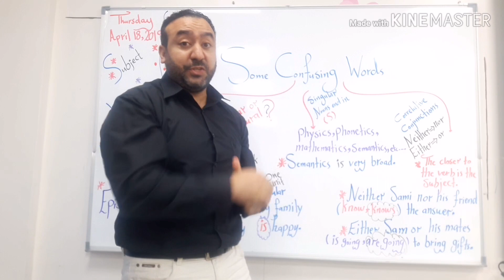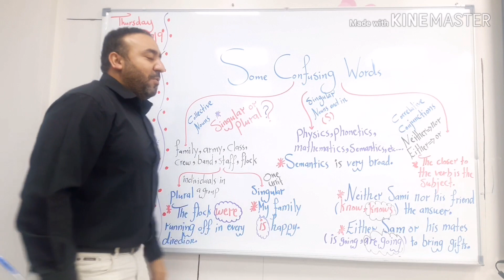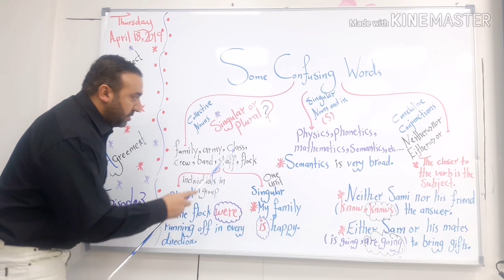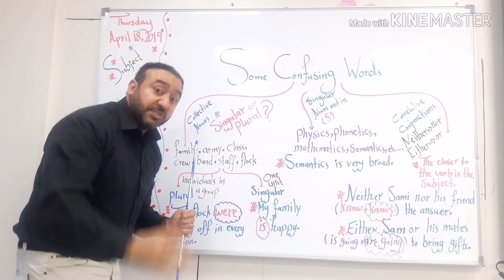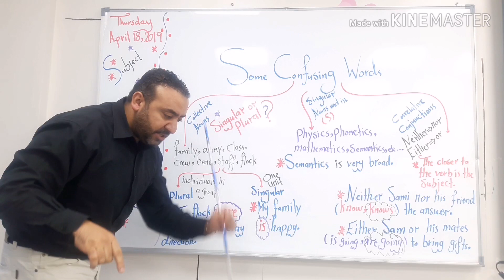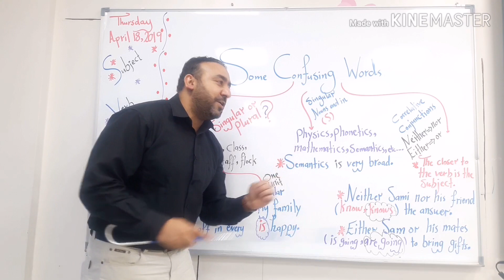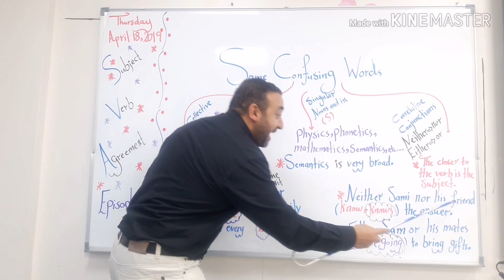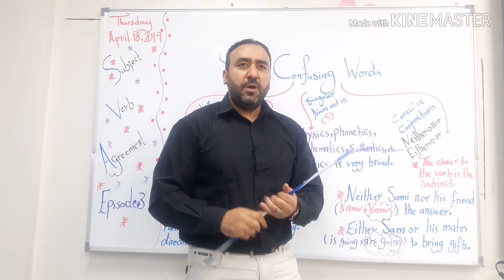Subject Verb Agreement / Some Confusing Words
Fortunately, we have finished the last part of our wonderful lesson , subject verb agreement. This lesson revolves around some exceptions or confusing words which you may come across when you write. First of all, collective nouns. These nouns are singular words that refer to a group of people, animals, or even birds such as orchestra, band, army, family, flock, herd,  etc...  .

     As a matter of fact,  these words can be singular or plural.  They are considered singular nouns if they mean one unit.  What I mean is that every individual/ member is doing the same thing  or has the same feeling.  For example,

       My class is very quiet.
 We have used the singular verb "is" because the collective noun is one unit here. It means that everyone in class in quiet.  But when I say :
" My class are messy.  Sam is painting on the wall while  Khaild and Tom are chatting. Fahad is daydreaming.

       In this example, it is obvious that the collective noun isn't one unit because the students are doing different activities simultaneously.

 Second of all, the singular nouns that end in S . In fact, there are some words that end in S, but they are singular  not plural such syntax, phonetics, physics, mathematics etc... . These words refer to singular subjects, so they take singular verbs.

For instance,

 Mathematics requires a lot of practice to understand.

         Here , as you see, we have used "requires "as a singular verb because the subject is singular, mathematics.

         Last but not least,  we should know how to deal with  the correlative conjunctions either or / neither nor.

       All you have to do is just to focus on the subject that is closer to the verb then apply the same general rule we've  always used. If the subject is singular, use a singular verb . Nevertheless, use a plural verb if the subject is plural.

            Neither Mr. Omar nor his colleagues
( is , are, am) interested in psychology.

          The closer subject to the verb is " colleagues ", and it is a plural subject. So it should take a plural verb . The only verb that suits this plural subject is " are" .

     Eventually, I'd like to assure you that  this lesson is very pivotal becomes it's greatly required when writing a sentence, paragraph, or even an essay. So , I think that it is worthy enough to spend some time on it to master it and improve your writing skill exuberantly later on .